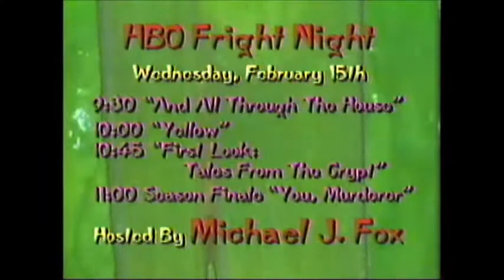Tales from the Crypt Promos HBO 1995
Promos for a Tales from the Crypt-themed "HBO Fright Night" hosted by Michael J. Fox. Aired in February 1995.